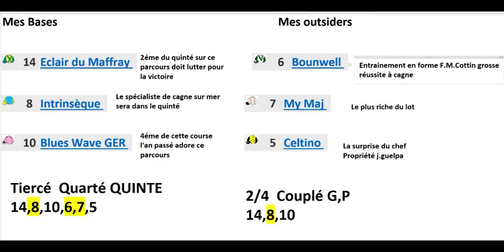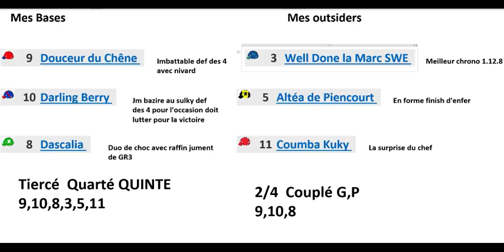PRONOSTICS TURF 100% QUINTE JEUDI 26 DECEMBRE 2019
Prix de Salvanhac - Paris-Vincennes
Course Européenne - Attelé - Femelles - Course C - 56.000 € - 2.700 mètres - Grande piste - Corde à gauche - Terrain bon
Pour juments de 6 à 9 ans inclus, n'ayant pas gagné 255.000 €. Sont seules admises à participer à cette épreuve les juments n'ayant pas, dans les 12 mois précédant la course, été classées, au trot attelé, 1re, 2e ou 3e d'une épreuve de Groupe I.